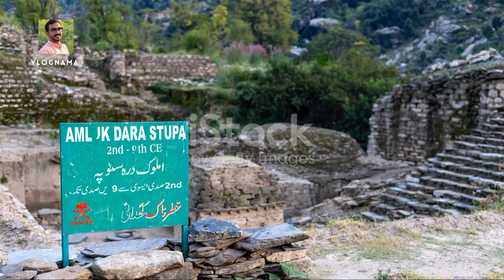Hunza Valley, Gilgit Baltistan | Urdu Documentary by Zeeshan Chauhdary | Shehar Nama Series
Welcome to our travel vlog! In this Urdu documentary, we take you on a mesmerizing journey to the stunning Hunza Valley in Gilgit Baltistan, Pakistan. Explore the breathtaking landscapes, majestic mountains, and serene rivers that make this place a paradise for tourists. Learn about the rich history and captivating culture of Hunza, and get to know the warm and hospitable people who call this valley their home. Discover the unique climate and geography that make Hunza a truly remarkable destination. Join us on this unforgettable adventure filled with entertainment and knowledge. Watch now!

hunza valley
hunza valley documentary
hunza valley pakistan
hunza
hunza valley vlog
hunza valley people
hunza documentary
documentary
hunza valley 4k
hunza pakistan
hunza people
documentary on hunza
hunza nagar
hunza valley travel
documentary hunza nager
hunza valley travel vlog
a short documentary about the hunza
pakistan documentary
gilgit baltistan documentary
pakistan hunza valley
pakistan travel documentary
hunza valley pakistan travel
hunza
hunza valley
dacimintry urdu